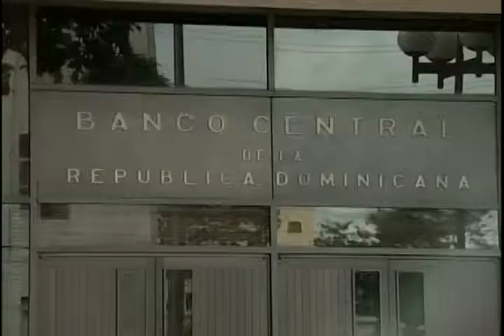PAUL PIMENTEL BLANCO HISTORIA FIRMA CON EL FMI ( 2012 )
EMPRESARIOS OPINAN SOBRE FIRMA DEL GOBIERNO CON EL FMI ( 2012)